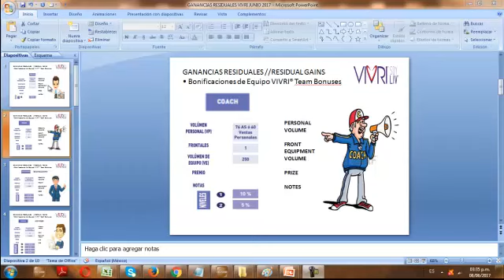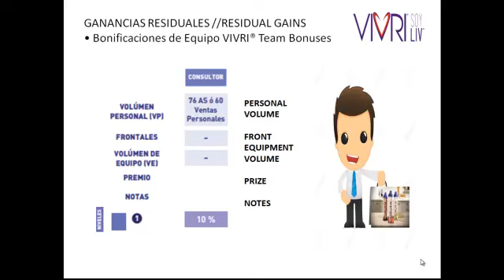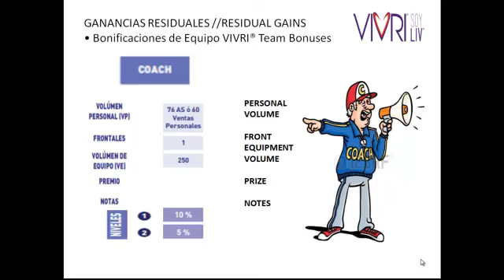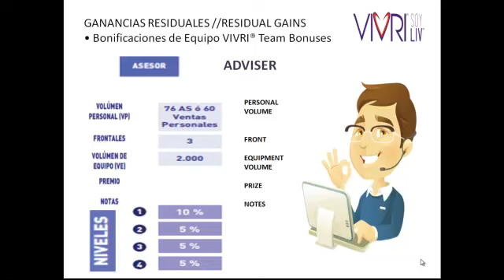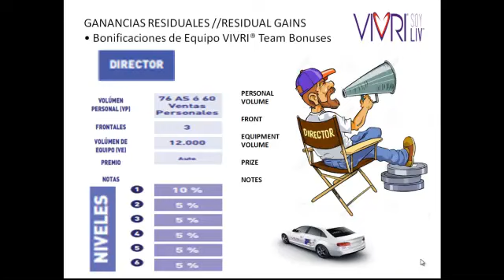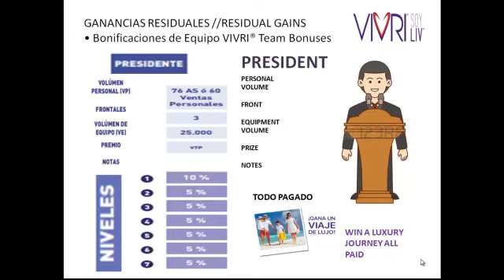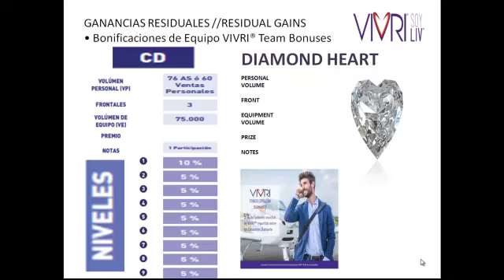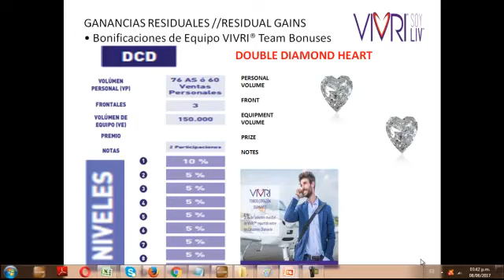PLAN DE COMPENSACION VIVRI JUNIO 2017 NUEVOS RANGOS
FORMAS DE GANAR
Preguntas frecuentes del Reto Vivri
Doctora Karina Vivri
Hace 2 años60,062 vistas
Una selección de las preguntas más frecuentes que tienen las personas al hacer el reto Vivri. Tienes más preguntas? Mándame ...

 8:33
¿Funciona el reto VIVRI?
Yolotzin Mendoza
Hace 10 meses12,580 vistas
Me uní al reto VIVRI, estaré subiendo vídeo cada tercer día para compartir mi testimonio. Acompáñenme a ver el resultado :)

 7:05
como hacer el reto Vivri de 10 dias- Martha Cabeza de Vaca
martha cabeza de vaca
Hace 2 años77,254 vistas
Como hacer el reto Vivri paso a paso y recomendaciones.

 1:55
Itzel Valdez Testimonio VIVRI Diabetes por Claudia Toscano
Itzel A Valdez
Hace 6 meses289 vistas

 9:39
Baja de peso en sólo diez días, RETO VIVRI
Reto Vivri Liv
Hace 2 años27,993 vistas
Puedes lograr la mejor versión de ti mismo en solo 10 dias. logrando tus metas y cambiando tu vida por completo.
 1. GANANCIAS INMEDIATAS
1.1 • Compartiendo el Reto VIVRI®
El margen de ganancia de la venta directa es la diferencia entre el precio de compra de líderes VIVRI®
(en lo sucesivo, LIV™ o LIVs™) y el precio de compra del Cliente. Este margen se puede ganar mediante
la promoción del Reto VIVRI® y/o la venta de productos VIVRI®, ya sea en persona o en línea por medio
de tu página web personalizada del LIV™. Independientemente del Rango de LIV™, siempre se gana un
atractivo margen de utilidad de más del 20%. Visita tu oficina virtual para obtener la lista de precios
más reciente.
Sitio Personalizado: Es la extensión de nuestra página de internet que un LIV™ personaliza y configura
con un nombre único. De esa forma, los clientes de los LIVs™ pueden ingresar a esa dirección y hacer
compras o inscribirse directamente en su equipo, lo cual generará bonificaciones para el LIV™. Ejemplo:
Si tú decides usar el sitio personalizado “Pedro” el link quedará de la siguiente forma
Pedro. Toda persona que haga compras/inscripciones en esta dirección, generará bonificaciones a Pedro.
Todo LIV™ debe respetar las políticas de uso de marca que se encuentran en su oficina virtual en el momento
de elegir su nombre.
Las ganancias Smart Start están diseñadas para que puedas invertir tiempo en compartir la Oportunidad
de Negocio VIVRI® y ser debidamente recompensado. Por eso, los líderes VIVRI® se hacen acreedores
al Bono Smart Start mediante la venta de Kits de Inicio que ellos realizan personalmente (Nivel 1) o que
realiza su equipo (Niveles 2 - 5 Business Pro).
Nutrición Es Un estilo De Vida - Conoce El Estilo De Vida VIVRI‎
Cuando tu cuerpo está bien nutrido funciona mejor, alcanza tu mejor versión
Resultados de búsqueda
VIVRI® – Logra la mejor versión de ti
OFICINAS DF. Paseo de las Palmas #1065. Local A 3er Piso Col. Lomas de Chapultepec Delegación Miguel Hidalgo.
Productos VIVRI
¡Prácticos, nutritivos y deliciosos, los productos VIVRI® se ...
VIVRI
Ya son más de 500,000 fans VIVRI® en Facebook. ¿Tú ya nos diste ...
Reto vivri
“El Reto VIVRI® es la forma más fácil y divertida de lograr la ...
English
More than 500,000 VIVRI® fans on Facebook and counting. Do you ...
Visitaste esta página.
Descubre El Reto VIVRI y baja de peso ¡en 11 días!
Cimentado en la fuerza del Sistema de Nutrición Esencial VIVRI, el Reto es una experiencia transformacional real y comprobada con miles de testimonios.
VIVRI - Inicio | Facebook
 Calificación: 4.7 - ‎65 votos
VIVRI. 578.366 Me gusta · 6.733 personas están hablando de esto · 1.362 personas estuvieron aquí. PAGINA OFICIAL DE VIVRI®
PLANES DE INGRESO PRECIO
(IVA INCLUÍDO)
BUSINESS PRO (500 VN)
BUSINESS PRO IMPERIAL (500 VN)
EJECUTIVO (120 VN) $4,899.99
$14,999.99
$16,999.99
Los montos están sujetos al tipo de cambio.
VN= Valor de Negocio (valor en puntos de bonificaciones que se asigna a cada producto).
Dentro de los bonos Smart Start existen 2 formas de ganar al compartir la oportunidad VIVRI®:
Cada vez que inscribes personalmente a un nuevo LIV™ recibes una generosa bonificación, determinada
por el Kit de ingreso adquirido, y por la categoría de inscripción del LIV™ patrocinador.